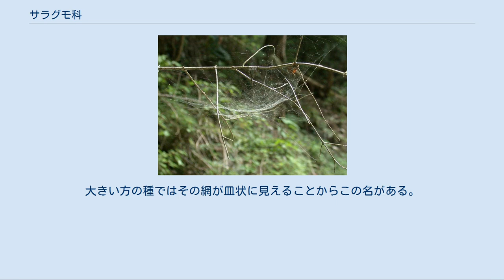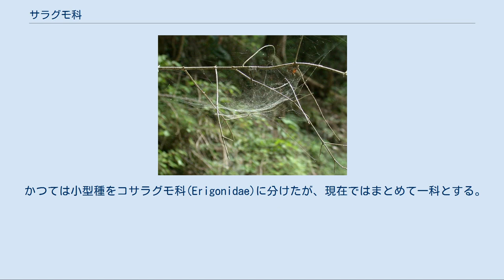サラグモ科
サラグモ科（サラグモか、Linyphiidae）は、節足動物門鋏角亜門クモ綱クモ目の群のひとつである。
100属200種を越える大きな群である。
全体に小型種が多く、大きいものでも体長1cmに達するものはなく、もっと小さい2-3mmの種類が非常に多い。
細かに糸を重ねて作られたシートを中心とする網を張る造網性のクモ類である。
大きい方の種ではその網が皿状に見えることからこの名がある。
 ややきゃしゃな体型のクモである。
頭胸部は楕円形、眼は八眼二列、前中眼は黒い。
歩脚は細長く、前後に伸びる。
 腹部はほぼ楕円形、あるいは後方がやや幅広い卵形。
特殊な盛り上がりなどはなく、前端がやや胸を覆うように出る程度。
 以上は主として雌成虫の特徴である。
雄は雌とほぼ同じ姿ながらやや小柄で細みのものが多いほか、体色がより黒っぽいなど、色が異なる例がある。
一部のもの、特に小型種では雄の頭部が盛り上がり、コブやら角やら奇妙な形になっている等、はっきりした性的二形を示す例がある。
 皿蜘蛛の名は網の形からきている。
その典型は Lnyphia属のものに見られる。
たとえばアシナガサラグモでは草の間に手のひらサイズの網を張るが、全体には上下に張り巡らされた足場の中に、上がふくらんだ球面の一部のような、伏せた皿型の糸の膜が固定されたような形をしている。
この糸の膜は粘り気のない細い糸が張り合わされたもので、糸の重ね方には格子状等はっきりしたパターンは見えない。
このように、網の本体が皿状であることからこの型の網を皿網（さらあみ）と言う。
 受け皿タイプ（クスミサラグモ） これ以外のサラグモ類の網は、この形でなければこの型と中央の膜の形の異なったものである。
たとえばハンモックサラグモの網は膜の中央が下にへこんだ受け皿の型である。
特にはっきりした凹凸がなく平面的な膜が作られる場合、これをシート網ということもある。
アシヨレグモではシート網の片側が樹木の幹に取り付けられていて、クモは樹皮の隙間に隠れる。
小型の種では土壌表面の凹凸の間にシートを広げるものも多い。
一部の種では網を張らない状態でよく発見されるが、これが網を張らずに生活しているのか、餌をとる時には網を張るのかはよく分かっていない。
 クモはこのシートの下側にとまる。
皿網の場合、皿の中央にぶら下がるようにとまっているのが普通である。
これは受け皿でも伏せ皿でも同じであるが、例外としてツリサラグモのように受け皿の皿網で、網の上面にとまっている例もある。
 なお、ヒメグモ科のヒメグモなども不規則網とは言われるがその中央にはっきりしたシートを張っている。
ただし、クモはシートから離れた上の方にとまっているのが普通である。
立体的なシートや皿を作るものとしては、他にスズミグモ類がある。
この場合、シートは格子状に張られた糸で作られている点が大きく異なり、これは円網の変形と見られる。
 多くのものはあまり関わりがない。
大きいものでも目立つほどではないし、小さなものはまず目に止まらない。
しかし、小型の種にはセスジアカムネグモのように耕作地でかなりの高密度で生息するものがあり、農業害虫の天敵として重要な役割を持っていると考えられる。
 かつては小型種をコサラグモ科(Erigonidae)に分けたが、現在ではまとめて一科とする。
種類が多い上に、小型の種が多く、詳細はまだ十分に研究されていない面もあり、体系の変更も頻繁に行われた歴史がある。
ここでは小野編著(2009)から日本産の属を上げておく。
 その他の種については、以下の項目を参照のこと。
 ・サラグモ科の属種 (A-H)・サラグモ科の属種 (I-P)・サラグモ科の属種 (Q–Z)